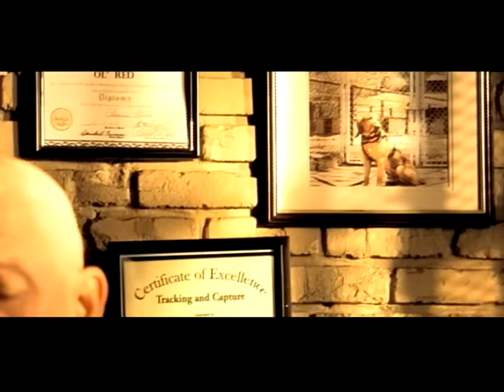Blake Shelton - Ol' Red (Video)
Ol' Red (Video)